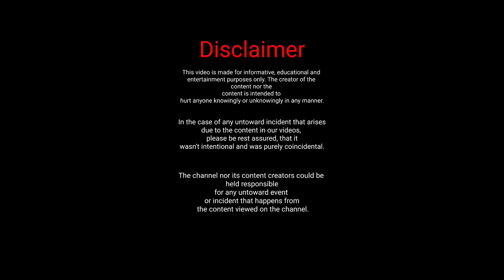Vailankanni | Car Procession | Saturday | 10 September 2022 | Shrine Basilica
The car procession of Our Miraculous Mother of Vailankanni, Our Lady of Good Health at Shrine Basilica, Vailankanni, Tamil Nadu on 10 September 2022.